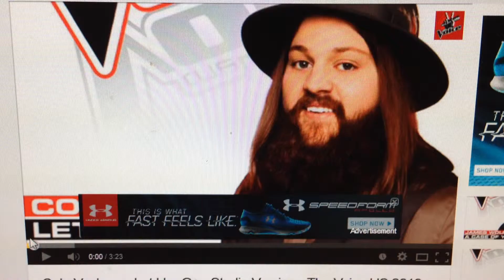2014 Hooters Calender photo shoot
Bunny Rabbit is submitting an entry for a chance to actually appear in the Hooters Calender
BUT we must SELECT only one photo. Which one would YOU pick? She'd love to sign it for You!
We need some help getting there!! :)

Jennifer's Mommy :)